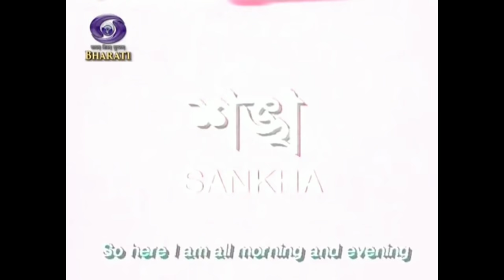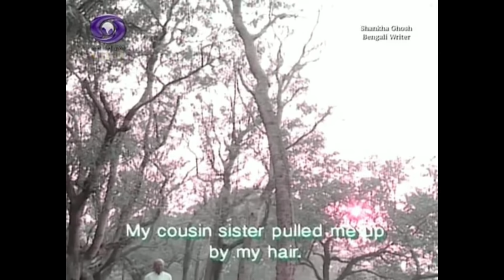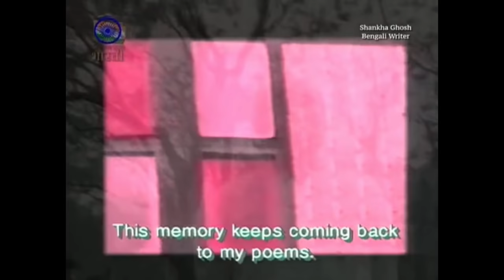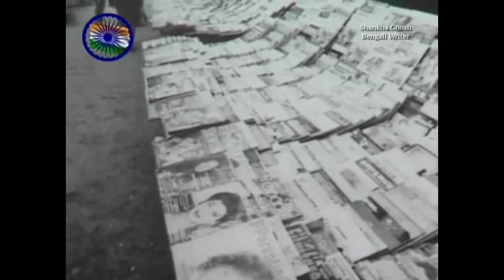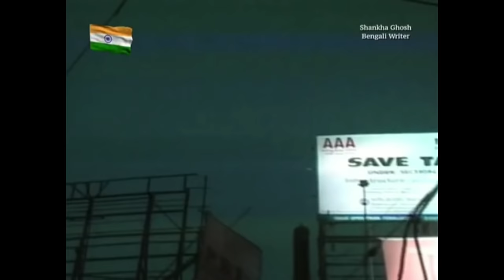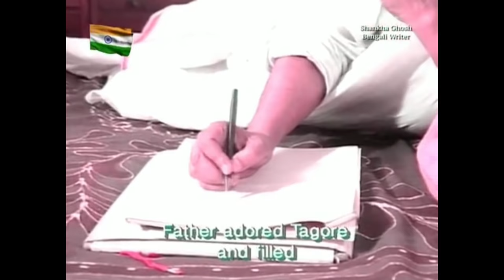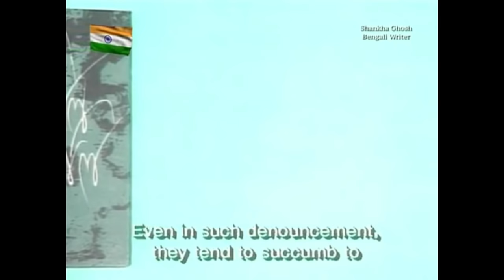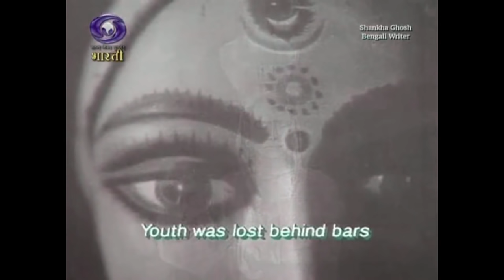Shankha | Documentary on Eminent Bengali Poet Shankha Ghosh | Sahitya Academy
আজ প্রখ্যাত বাঙালী কবি শঙ্খ ঘোষের জন্মদিনে তাঁকে জানাই বিনম্র শ্রদ্ধা ও প্রণাম। আমরা তাঁর সুস্থ ও দীর্ঘ জীবন কামনা করি। তাঁকে শ্রদ্ধা জানিয়ে আপনাদের জন্য রইল তাঁকে নিয়ে এই তথ্যচিত্র 'শঙ্খ'; পরিচালনা বুদ্ধদেব দাশগুপ্ত।